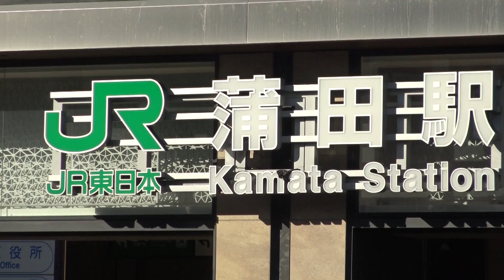様々なオブジェ・石造・石碑が並ぶ京浜東北線の蒲田駅東口駅前の風景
様々なオブジェ・石造・石碑が並ぶ京浜東北線の蒲田駅東口駅前の風景です。
京浜東北線の蒲田駅は、東急電鉄の池上線・多摩川線との接続駅となっており、大田区の中心地にあるため、昼夜問わずたくさんの人たちが行き交っています。
国道15号や京浜急行がある東口は、大きな駅ビルとなっており、駅前にはロータリーとバス停に加え、道路に囲まれた中央広場にはオブジェ・石造・石碑などが建立されています。